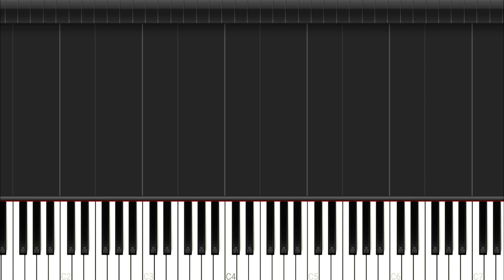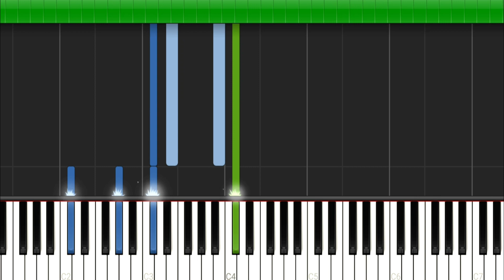Eraz Im Erkir - Piano Tutorial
Սիրելի հայրենակիցներ ձեր յուրաքանչյուրի բաժանորդագրությունը մեծ նշանակություն ունի ալիքի զարգացման համար , մենք կարևորում ենք յուրաքանչյուրի ցանկությունը երգերի ընտրության հարցում , բաժանորդագրվեք ալիքին , տարածեք տեսահոլովակները այս և այլ հայ հեղինակների կատարումներն ունկնդրելու համար )))